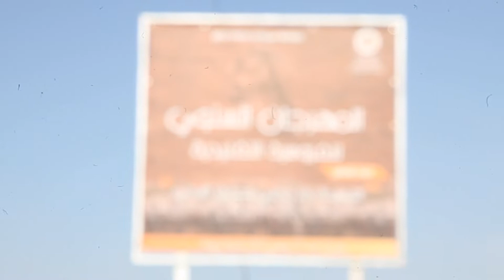الجانب الاخر لمهرجان التبوريدة بتامسنا وها علاش كان المهرجان ناجح